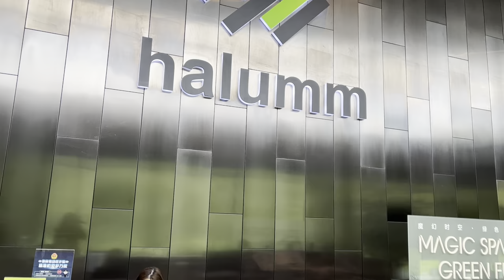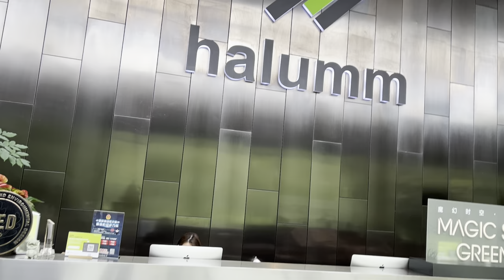partition system inResidential apartment 2021.10.12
【partition system in Residential apartment】
Alicia & frank will introduce it for you ~
Looking forward to you could come to our livestream.
follow  us in facebook and youtube.